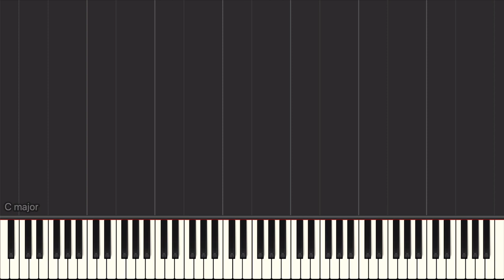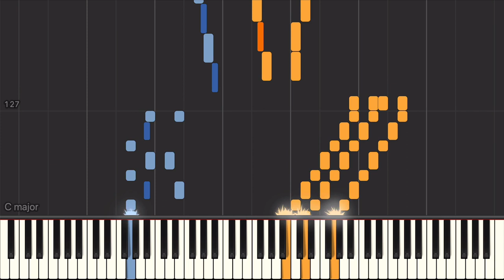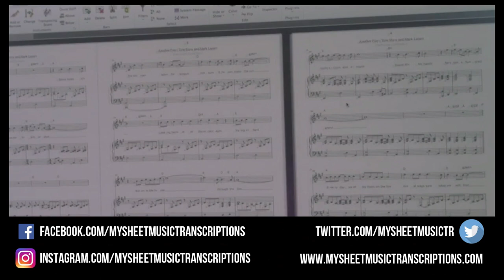Rotten Row Boogie (Jools Holland) - Piano Tutorial